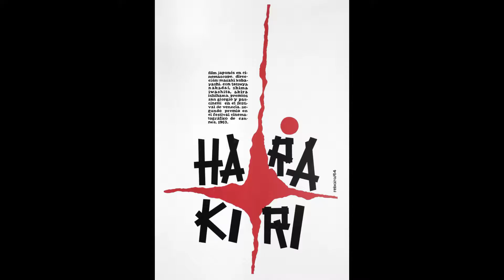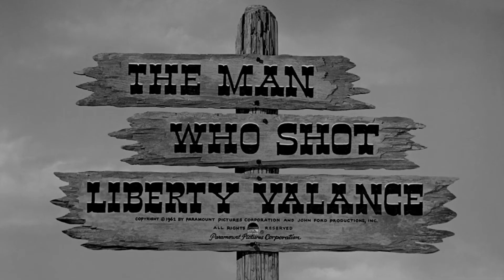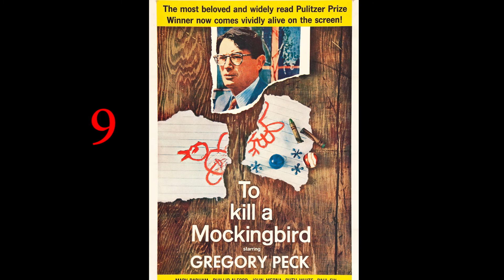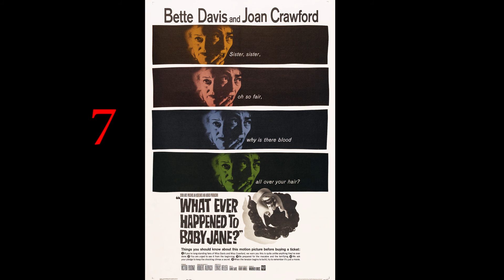The 10 Best Films of 1962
Harry counts down his personal Top 10 Films of 1962,